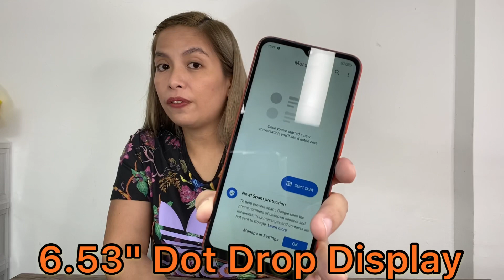Xiaomi Redmi 9c Unboxing (Miss Tekki Style)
Great company, great color! What else!?